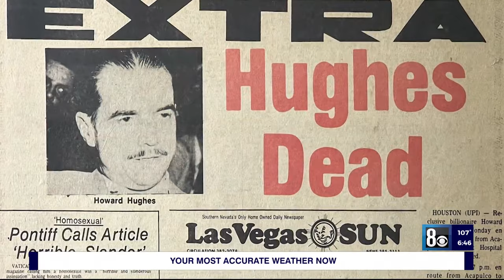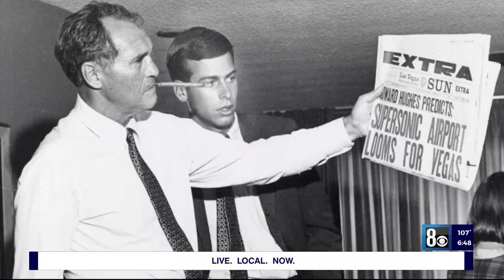Howard Hughes: The man behind the magic at KLAS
8 News Now is celebrating 70 years of service to the viewers of Southern Nevada. The station is owned by Nexstar Media, the largest television group in the country, but that has not always been the case.